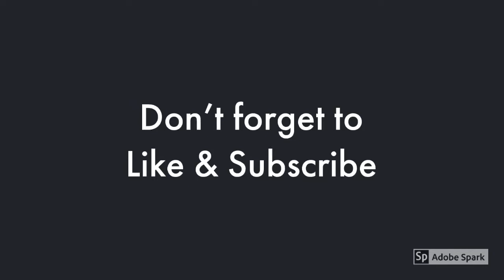Top Thrill Dragster POV-Cedar Point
Top Thrill Dragster is a well known roller coaster at Cedar Point.  The complete ride may only last 17 seconds, but it is 17 seconds you will probably never forget.